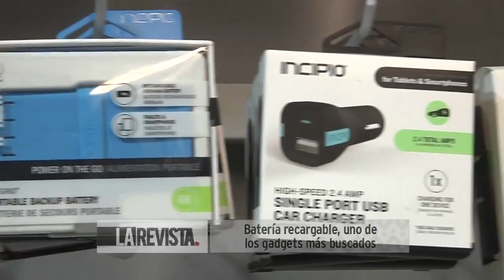Artículos tecnológicos para regalar el día del padre.